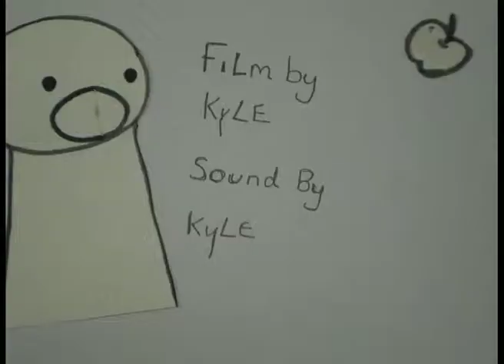random ninja fight movie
cut out ninja animation